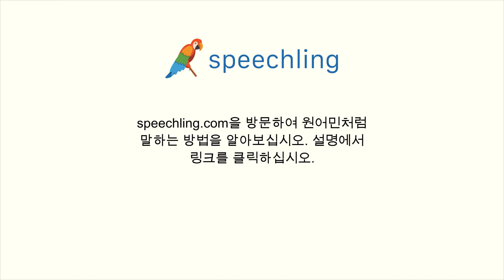중국어(전통)로 "그냥 농담이에요." 말하는 법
남자 목소리 :
我只是開玩笑而已。

남성 음성 번역 :
그냥 농담이에요.

여성 음성 번역 :
그냥 농담이에요.